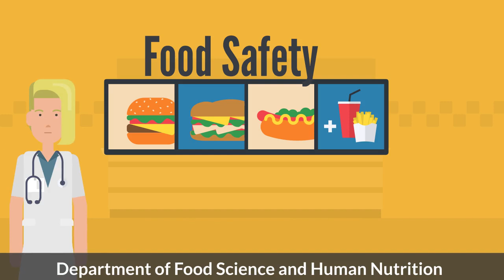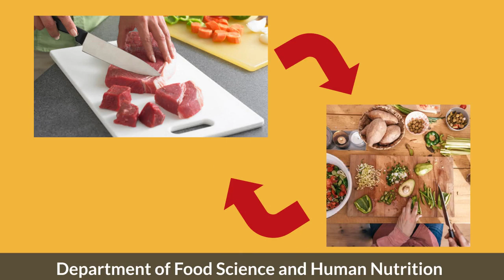World Food Safety Day